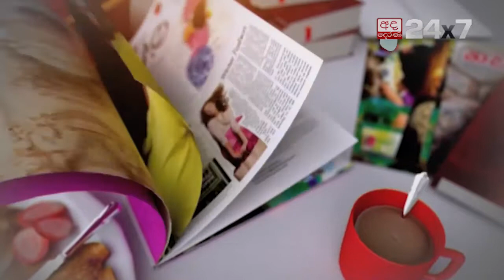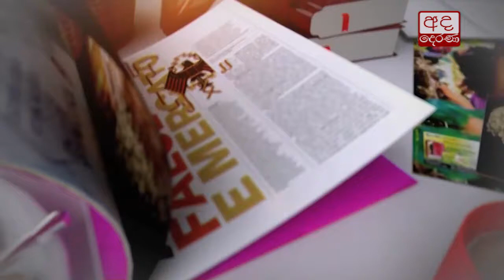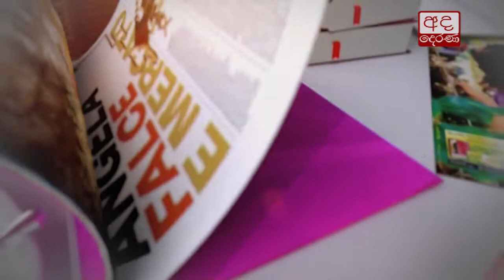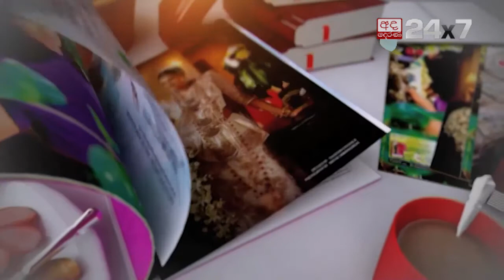Wanitha Waruna: Shamali Livera | 24th December 2017